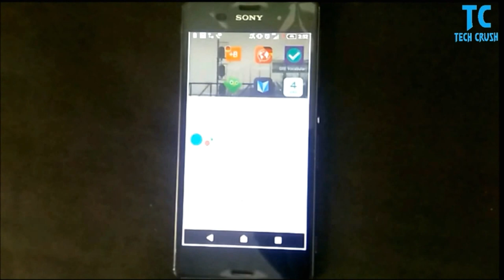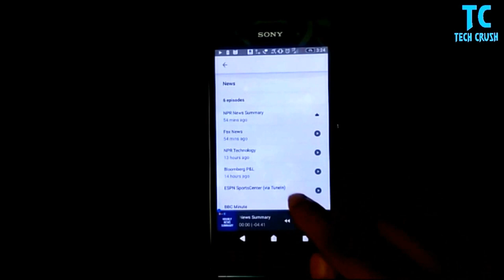4 Amazing Google Assistant Tricks You Should Definitely Try (2017)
These are the best tricks you should Definitely try.These are simple and easy.They are tricks which you will use everyday.They are extremely helpful who forget things shortly.The much loved Google Assistant from the Google Pixel devices is finally making its way to all Android devices running Android.

Tech Crush